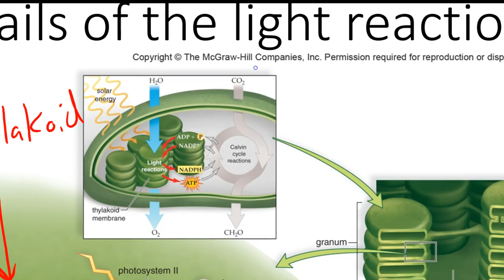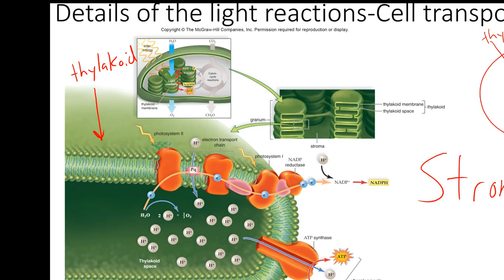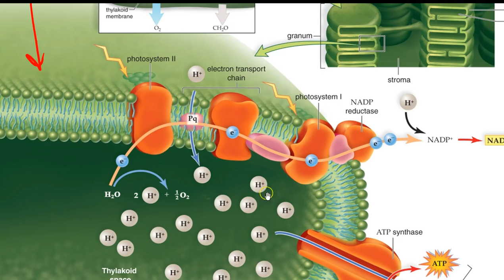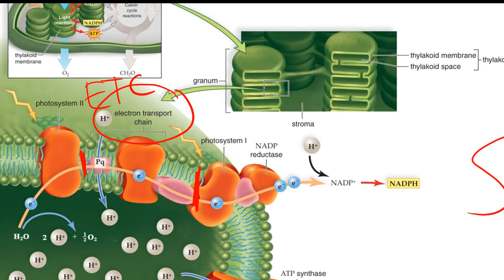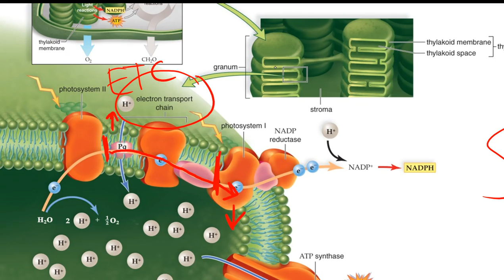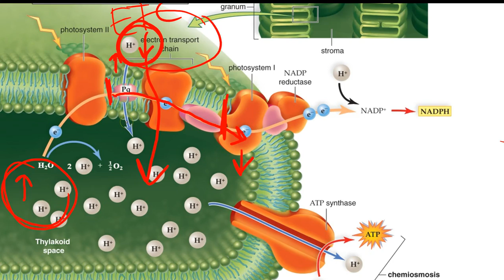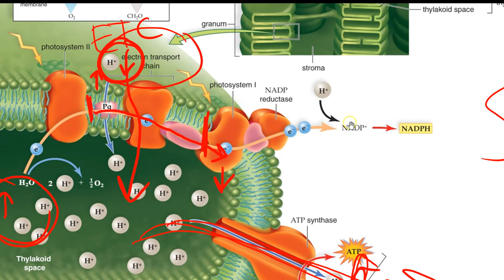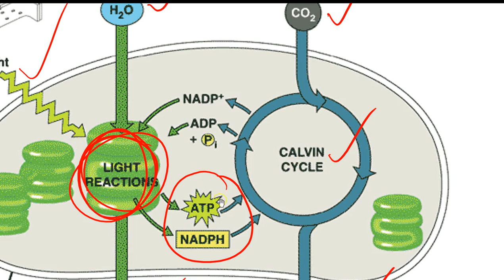Light reactions of photosynthesis (concentration gradient focus)